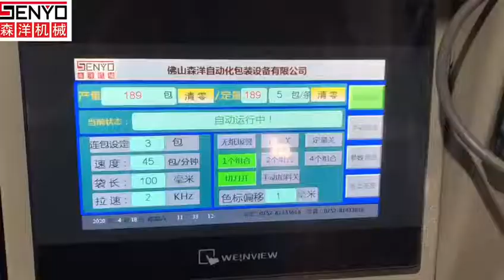十字架自动称重包装机